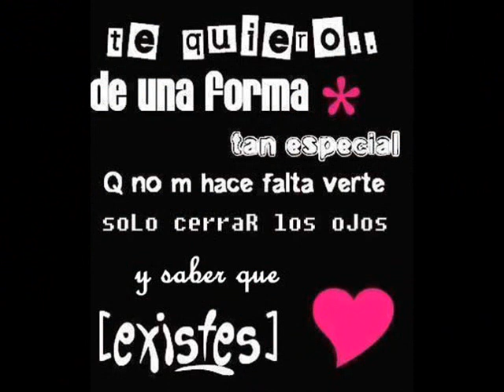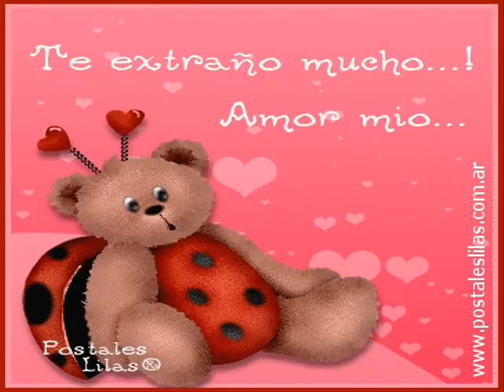la niña luz de mis ojos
cuando un niño se eNaMoRa de un angel es capaz de hacer y dejar todo por ella sin importar lo ke diga la gente